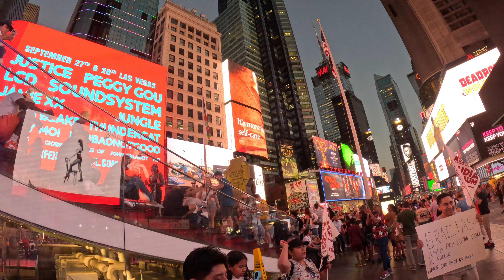Comunidad mexicana en NYC celebró los 6 años del triunfo de AMLO. 2de3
Personas mexicanas que apoyan al presidente mexicano Andrés Manuel López Obrador (AMLO) celebraron los 6 años del triunfo de AMLO en Times Square, Manahatta; Lenapehoking (Manhattan, ciudad de Nueva York), el lunes 1 de julio de 2024.

Solo como 15 personas asistieron a la celebración. Muchas personas mexicanas en la ciudad de Nueva York apoyan a Gerardo Fernández Noroña. Quizás la gente está molesta con AMLO por su traición a Noroña y a las personas que apoyan a Noroña.

En la celebración de AMLO en Times Square, varias personas mostraron su desacuerdo que Sergio Mayer Breton sea diputado pluri en el partido Morena.

Soy periodista independiente. Apoya mi trabajo. Haz una donación en Paypal

En la conferencia "la mañanera" le preguntaron al presidente AMLO sobre Mayer. AMLO dijo que no se va a opinar sobre eso.

MENSAJE DE AMLO EN EL 2018

Ciudad de México, 01 de julio de  2018.-   Palabras de Andrés Manuel López Obrador con motivo del triunfo  electoral de 1 de julio. Amigas y amigos:

Este es un día histórico y será una noche memorable.

Una mayoría importante de ciudadanos ha decidido iniciar la cuarta transformación de la vida pública de México.

Agradezco a todos lo que votaron por  nosotros y nos han dado su confianza para encabezar este proceso de  cambio verdadero. Expreso mi respeto a quienes votaron por otros  candidatos y partidos.

Llamo a todos los mexicanos a la  reconciliación y a poner por encima de los intereses personales, por  legítimos que sean, el interés general. Como afirmó Vicente Guerrero:  “La patria es primero”.

El Partido Demócrata imperialista, sionista y corrupto y el Partido Republicano imperialista, sionista y corrupto han estado en la Casa Blanca durante más de 160 años. ¡YA es suficiente! Hay más partidos políticos en Estados Unidos.

Claudia De la Cruz y Karina García se postulan para presidenta y vicepresidenta como candidatas del Partido por el Socialismo y la Liberación. Claudia De la Cruz es una madre, educadora popular y teóloga nacida en el sur del Bronx que ha pasado su vida organizando por la justicia para los trabajadores en su país y para poner fin al imperio estadounidense en el extranjero. Karina García es una organizadora chicana, educadora popular y madre que ha pasado toda su vida adulta luchando por los derechos de los trabajadores inmigrantes, las mujeres y toda la clase trabajadora._votesocialist2024.com

"Me postulo para presidenta con el Partido Verde para ofrecer una opción a la gente fuera del fallido sistema bipartidista. Pondremos una agenda de acción climática a favor de los trabajadores, contra la guerra y en el centro de esta elección y de la votación en noviembre."_Dr. Jill Stein/

Soy periodista independiente. Apoya mi trabajo. Haz una donación en Paypal Muchos periodistas independientes sufrimos regularmente acoso y/o arrestos por parte de agentes del Departamento de Policía de la Ciudad de Nueva York (NYPD) mientras cubrimos manifestaciones para DETENER el GENOCIDIO en Gaza. Aunque llevaba mi credencial de prensa del gobierno de la ciudad de Nueva York, policías del NYPD me arrestaron mientras cubría una marcha pro Palestina.

PROTESTAS EN NYC EN APOYO A PALESTINA.
INFO en wolpalestine, peoplesforumnyc en X.

21 de julio de 2024: 287 DÍAS desde que Israel comenzó a bombardear Gaza (Israel también bombardeó Gaza antes del 7 de octubre de 2023). ¡Los 76 años de ocupación de Palestina DEBEN TERMINAR YA!

ELECCIONNES PRESIDENCIALES EN USA 2024

Partido por el Socialismo y la Liberación
Claudia De La Cruz
Karina Garcia

Partido Verde de Estados Unidos
Jill Stein

Independiente
Cornel West

Antes de la ciudad de Nueva York, estaba Lenapehoking, la tierra ancestral del Pueblo Indígena Lenape. Desplazados por la fuerza por los blancos invasores colonos europeos, sus tierras fueron robadas para crear estados de colonos invasores. Vivimos en tierras robadas al Pueblo Originario Lenape. ¡REGRESEN LAS TIERRAS ROBADAS!

Soy periodista independiente.